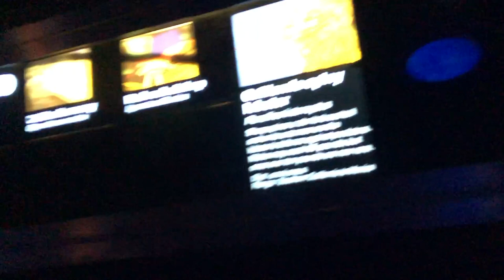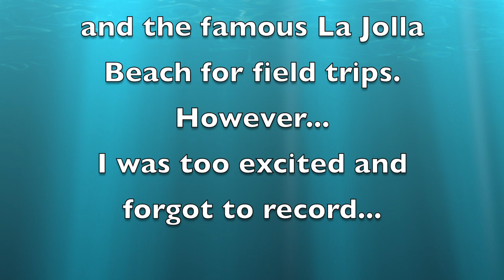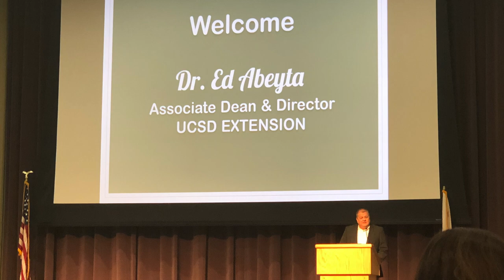UCSD Academic Connections Part II - Field Trip!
In this episode of the summer camp series, I show you what it is like to go on a field trip with UCSD Academic Connections.